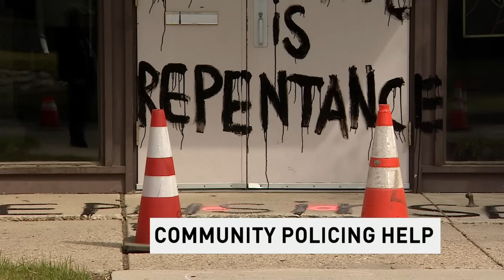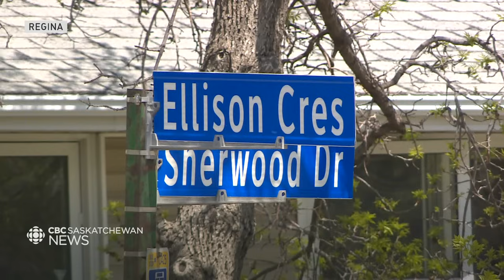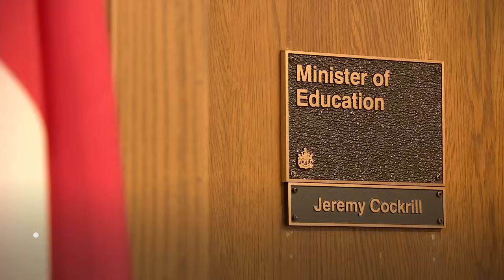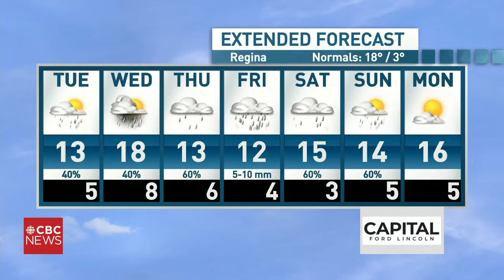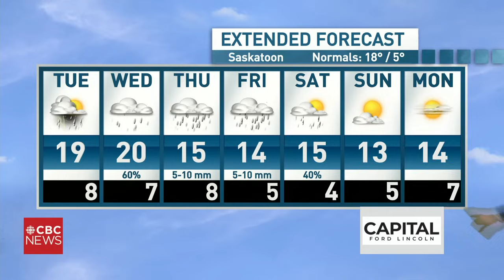CBC SK News: Creighton, Sask., keeping a close eye on out-of-control wildfire in Manitoba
A 35,000 hectare wildfire has forced evacuations near Flin Flon in northwestern Manitoba. Queen City Pride bans Sask. Party MLAs from parade. Ballistics lab in Saskatoon means firearms analysis can now be done in the province.